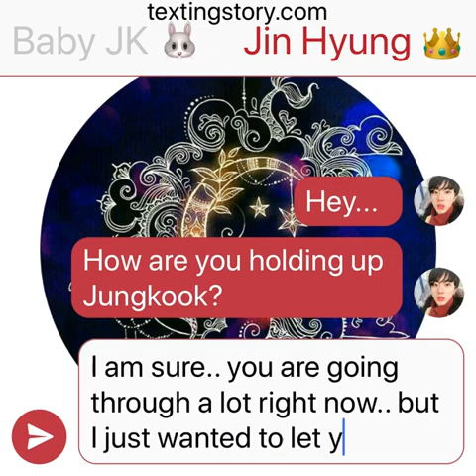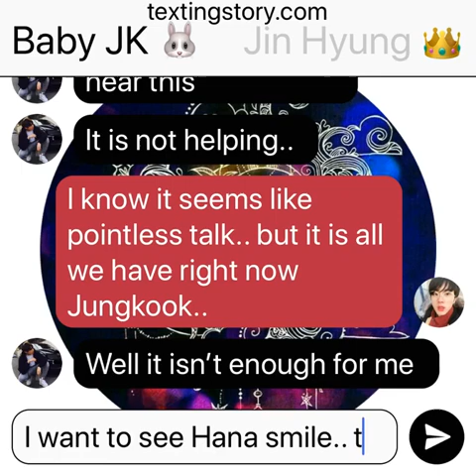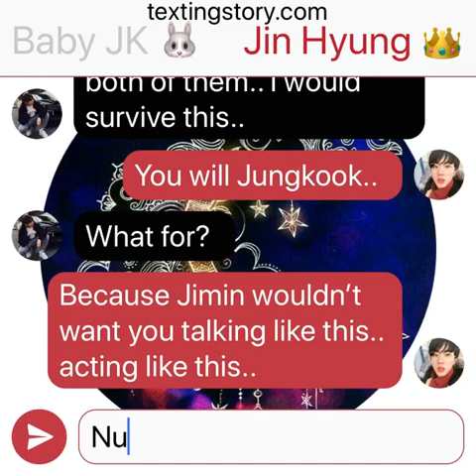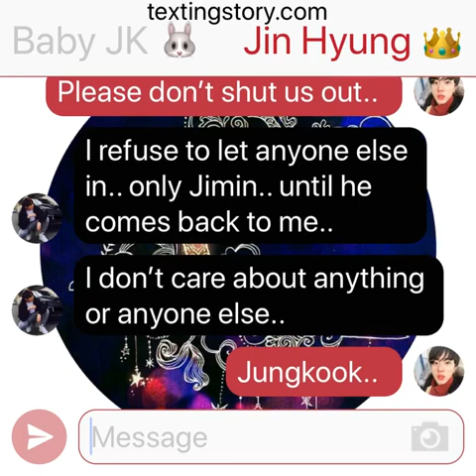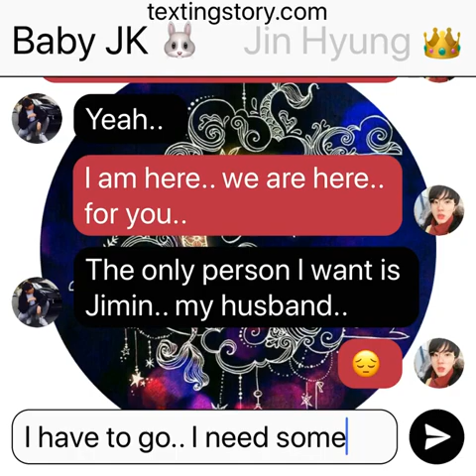Jikook Texting Story (EP70) False Hope